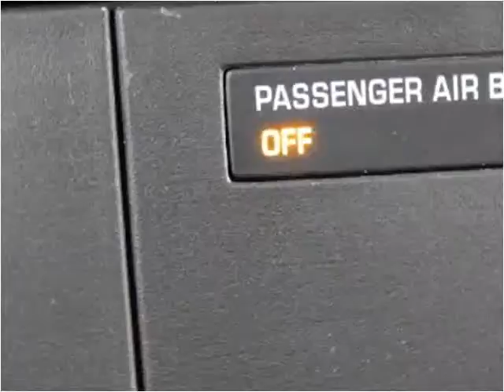2011 Chevrolet Express Used Cars Dewitt MI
This 2011 Chevrolet Express is available from Price Right Cars & Trucks.